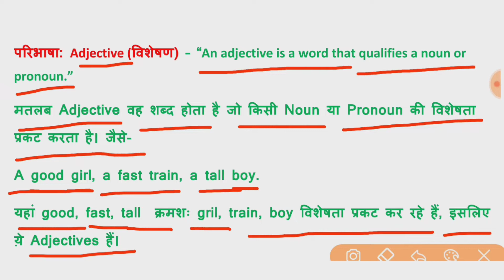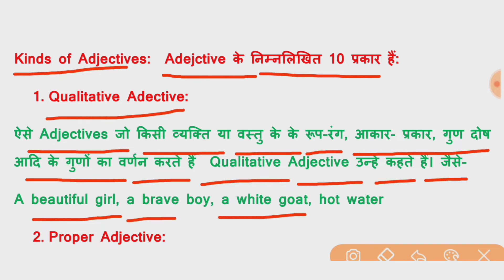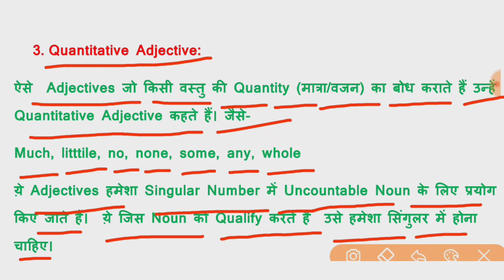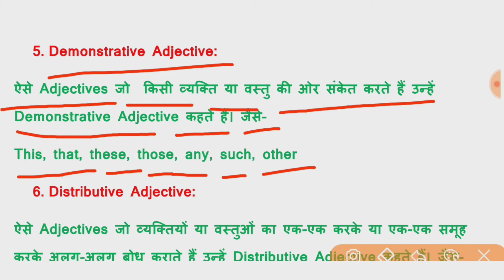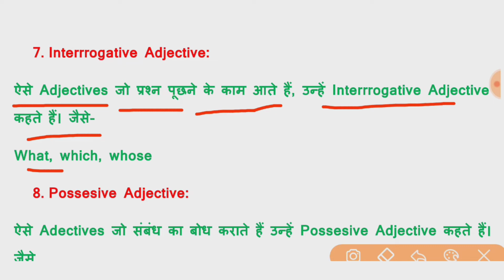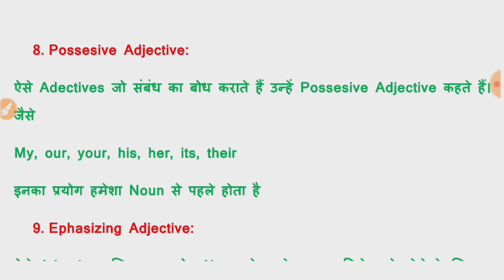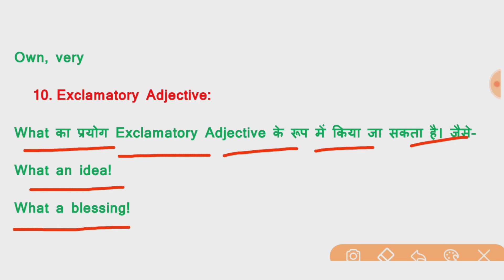Adjective |Adjectives in English Grammar |Concept/Definitions